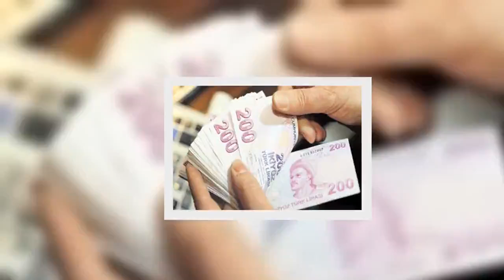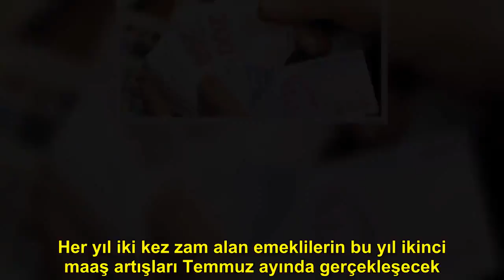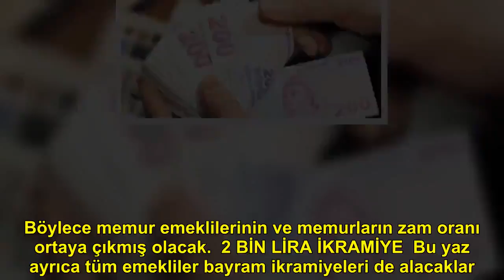12,5 milyon emeklinin maaşı Temmuz’da zamlanacak. SSK ve Bağ-Kur emeklilerine 6 aylık enflasyon kada